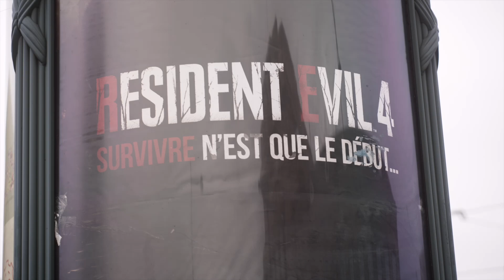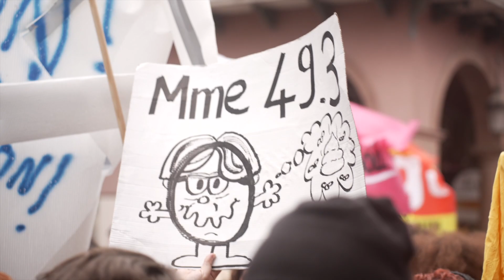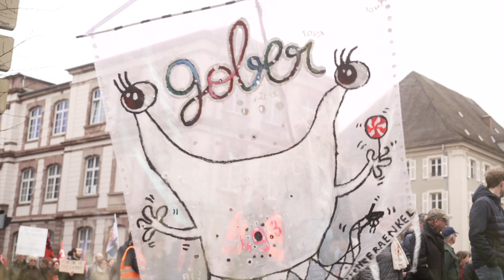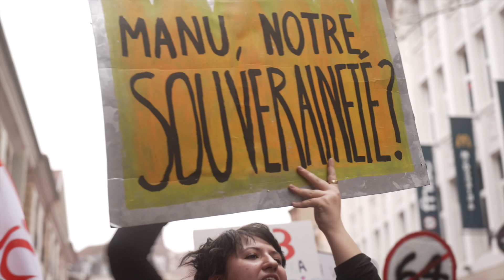23 mars : manifestation contre la réforme des retraites : l'Histoire s'écrit (aussi) à Mulhouse !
9ème MANIFESTATION INTERSYNDICALE à MULHOUSE !

Militantes et militants ont écrit une page de l'histoire ce jeudi 23 mars 2023.
Une intervention du Président de la République à la télé et voilà 9.000 manifestants à Mulhouse. 3,5
Millions dans toute la France !
Si j’étais syndicaliste, je souhaiterais une intervention par jour de M.
Macron ou de ses affidés, ministres et députés !
En tout état de cause, la crise profonde que vit notre pays, ne peut se régler par des logorrhées si chères à M. Macron et qu’il nous sert depuis trop longtemps. Le retrait de cette loi reste, plus que jamais, à l’ordre du jour.

⚠️ Appel à manifester mardi 28 mars 2023 ⚠️